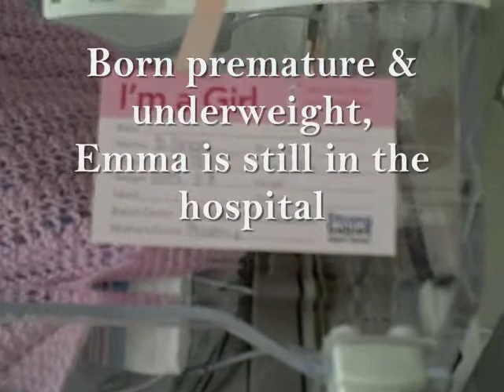Newborn Twins: Emma Elizabeth & Alexander Michael Vogt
Born to Michael & Debbie Vogt: January 10, 2011